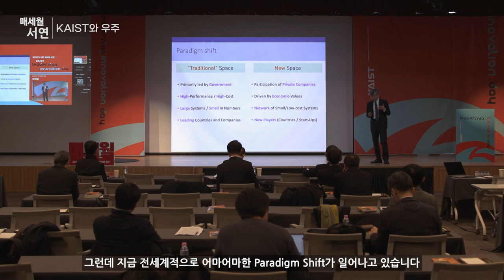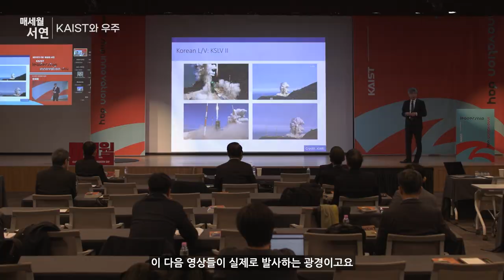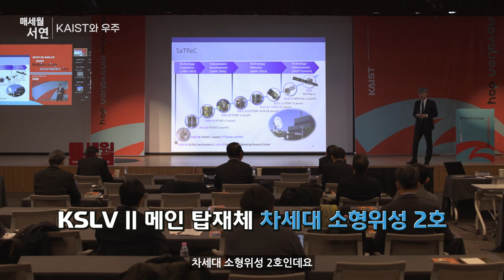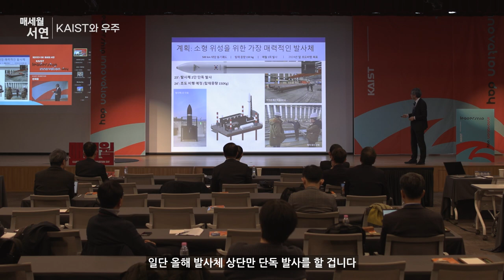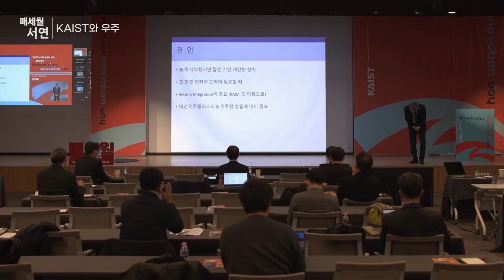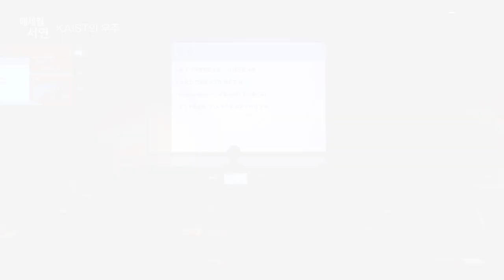[제2023-2회] KAIST_매세월 서연_한재흥 KAIST 인공위성연구소장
KAIST와 우주 하이라이트